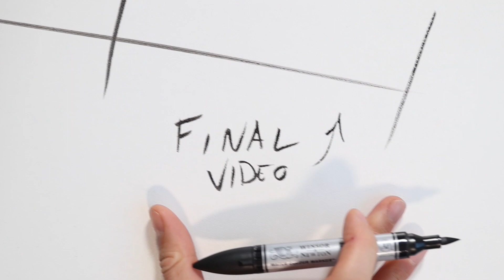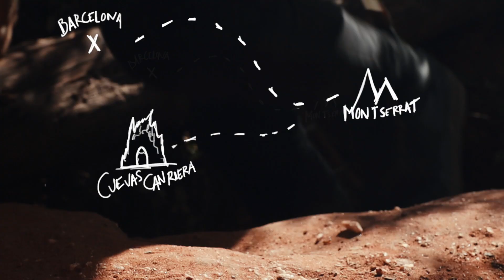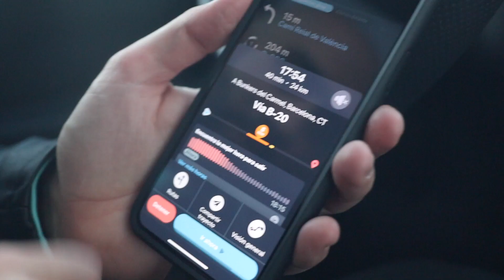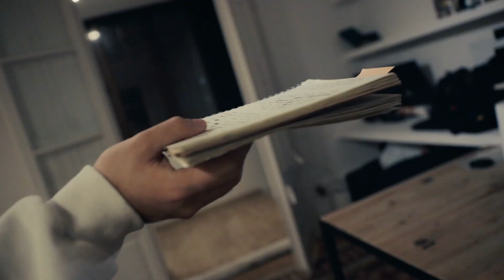Una cámara, 5 retos y mucho contenido. Así es la Canon EOS M50.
7 horas, 5 destinos y una sola cámara, así empieza la última aventura que vivió Izhan Go y Sr Zeta junto a Canon España. En ella recorrieron algunos de los lugares más bonitos y sorprendentes de Barcelona. Un amanecer en Monserrat, un viaje por las cuevas de Can Riera o las impresionantes vistas del mirador de Semafor, un recorrido que les servirá para crear contenido mientras nos hablan de cómo convertir la creatividad en el verdadero motor de su trabajo.

Durante este viaje Izhan aprovecha para dar respuesta a una de las preguntas que más le formulan sus seguidores: ¿Cuál es la mejor cámara para empezar a crear contenido de videoblogging?

Para Izhan, no existe mejor cámara para iniciarse que aquella que te puedas comprar. En este caso, él consiguió imágenes de muchísima calidad utilizando la Canon EOS M50. Una cámara, en palabras de Izhan, tan pequeña como versátil con la que convertir todos tus momentos en historias increíblemente grandes. Su pequeño cuerpo permite transportarla con facilidad a cualquier lugar, mientras que su sensor CMOS de 24, 1 megapíxeles y DIGIC 8 es perfecto para conseguir las imágenes más espectaculares. ¿Necesitas algo más? Sí, creatividad y ganas, muchas ganas. Estas son, como nos dice Izhan en este vídeo, las claves para empezar a generar contenido que tenga la capacidad de transmitir todo eso que quieres contar. ¿Preparado para Live for the Story?